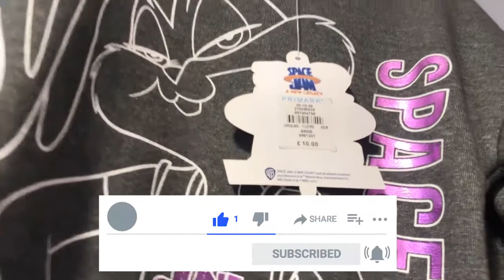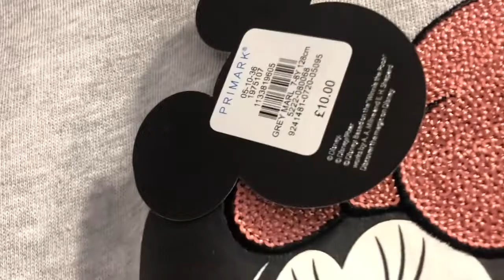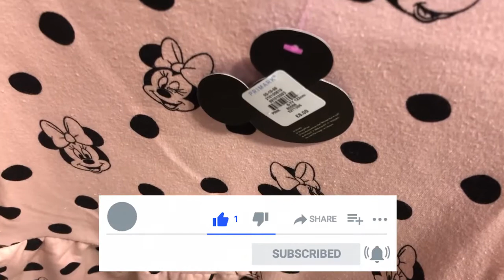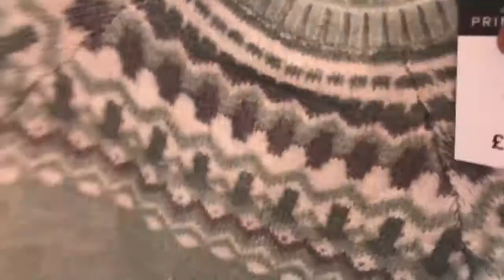Female winter collection for infants at Primark | December 2021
Thinking of grabbing something for your beautiful girls? Here are some suggestions from Primark.